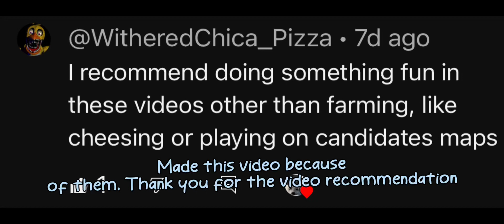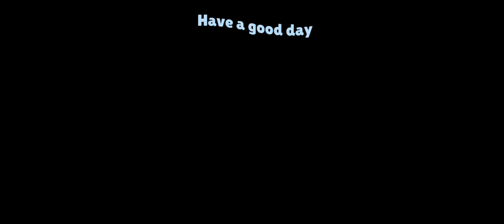Otis cheese (A year later)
Thank you for the idea to make a cheese video
Also idk how to make thumbnails